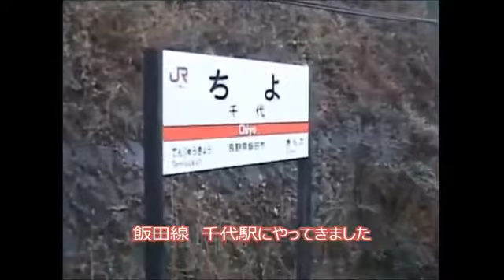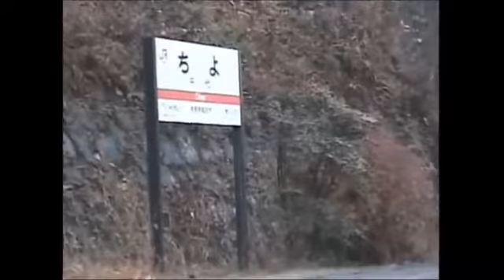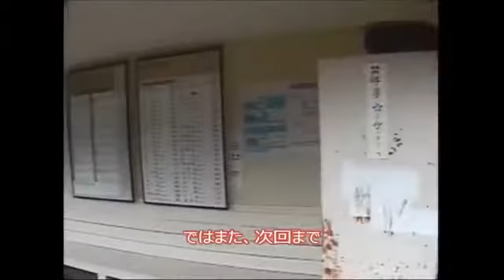秘境駅探訪の記録 ファイル139 千代駅